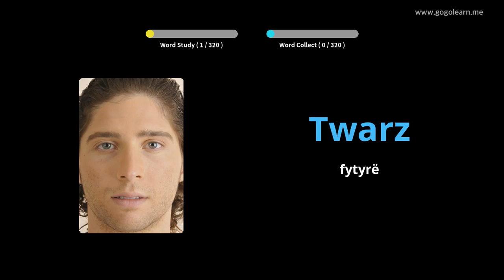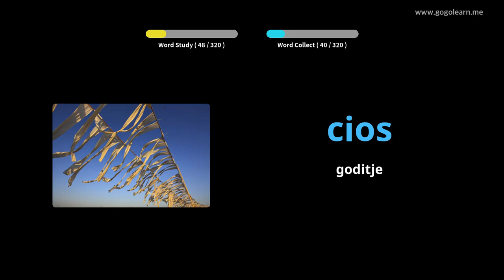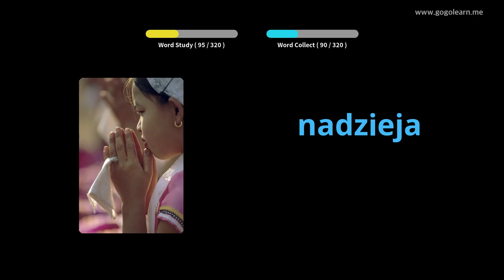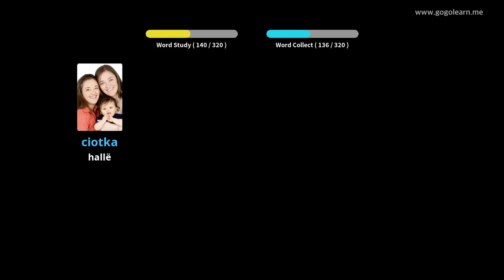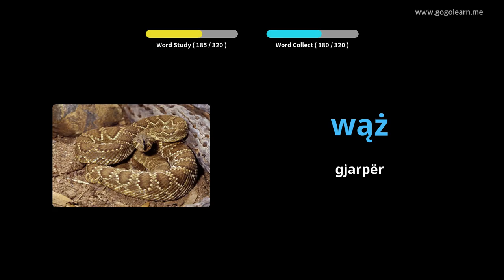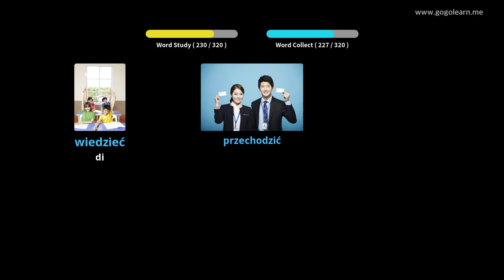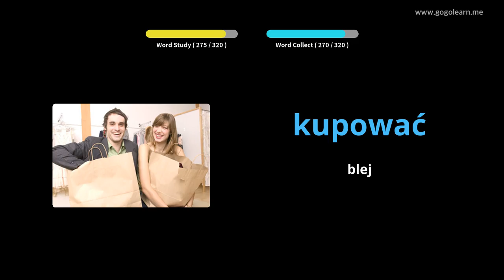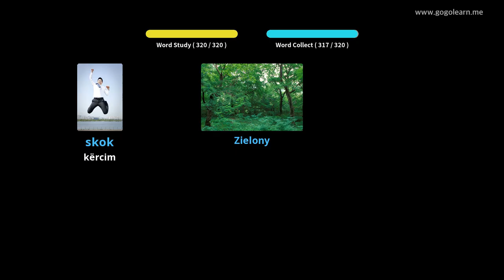Fjalori polak që dëgjon ndërsa drejton automjetin | Golearn